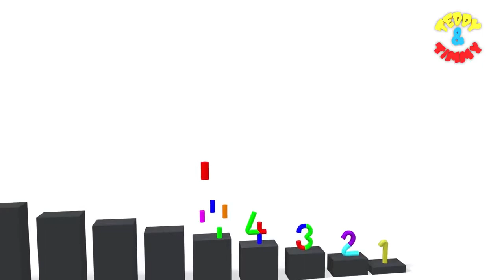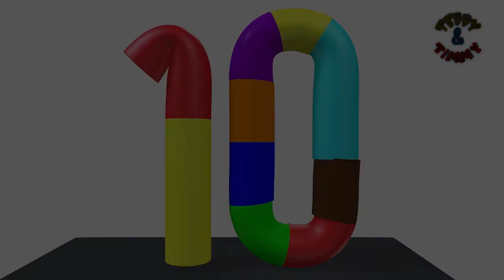Number song | 123 Numbers | Kids songs | 1 to 10 numbers